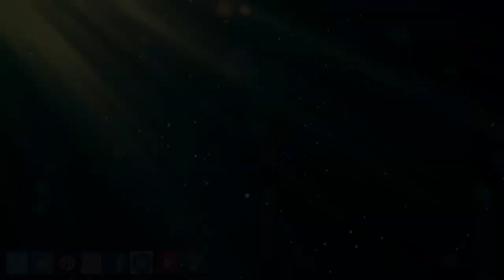Interview with John Gillespie, Producer "Trimuse Entertainment"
John Gillespie, Producer "Trimuse Entertainment" sharing his story and insights of Movie Entertainment Business. Watch him share his life lessons and the Mantra behind making successful movies.